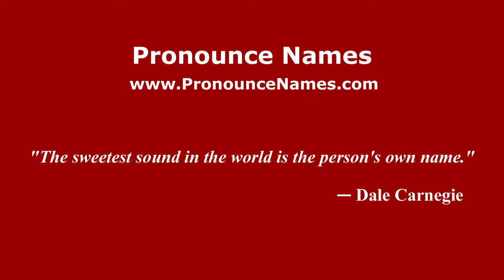How to Pronounce Dupuit - PronounceNames.com